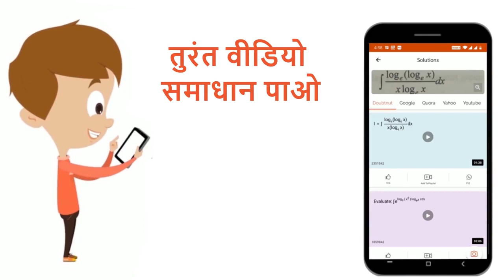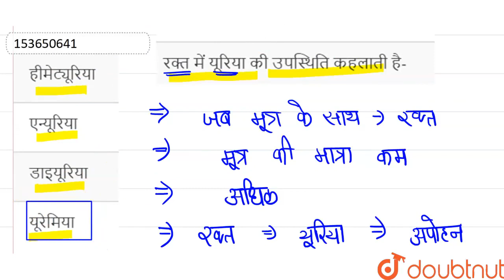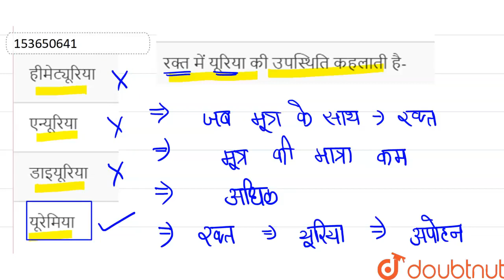रक्त में यूरिया की उपस्थिति कहलाती है- | 11 | उत्सर्जी उत्पाद एवं उनका निष्कासन | BIOLOGY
रक्त में यूरिया की उपस्थिति कहलाती है-
Class: 11
Subject: BIOLOGY
Chapter: उत्सर्जी  उत्पाद  एवं उनका  निष्कासन
Board:UP Board

👉 Have Any Query? Ask Us.